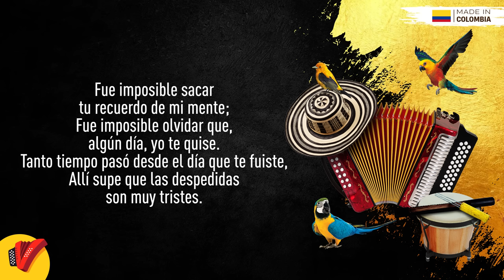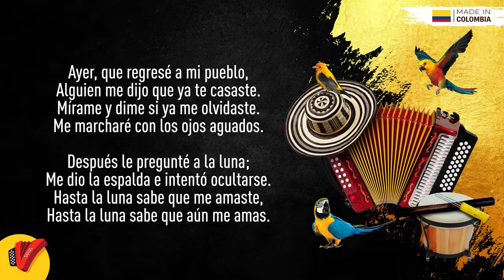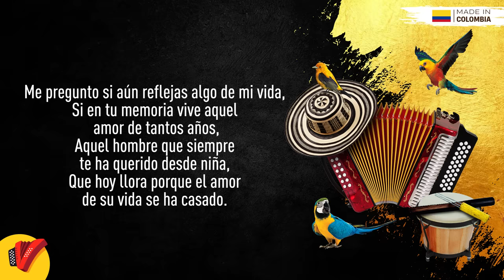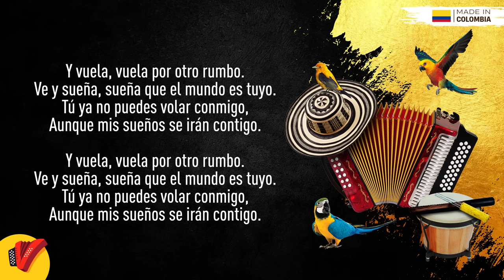Una Hoja En Blanco, Omar Geles, Video Letra - Sentir Vallenato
No pares de disfrutar de Una Hoja En Blanco, un gran éxito de Omar Geles.

Letra:

Fue imposible sacar tu recuerdo de mi mente;
Fue imposible olvidar que, algún día, yo te quise.
Tanto tiempo pasó desde el día que te fuiste,
Allí supe que las despedidas son muy tristes.

Nunca me imaginé que un tren se llevara en su viaje
Aquellas ilusiones que, de niños, nos juramos.
Todos tus sentimientos los guardaste en tu equipaje,
Quisiste consolarme y me dijiste “yo te amo”.

Desde entonces, no supe que sería de tu vida.
Desde entonces, no supe si algún día regresabas.
Los amigos del pueblo preguntaron si volvías;
Llorando, di la espalda, no les supe decir nada.

Ayer, que regresé a mi pueblo,
Alguien me dijo que ya te casaste.
Mírame y dime si ya me olvidaste.
Me marcharé con los ojos aguados.

Después le pregunté a la luna;
Me dio la espalda e intentó ocultarse.
Hasta la luna sabe que me amaste,
Hasta la luna sabe que aún me amas.

Y vuela, vuela por otro rumbo.
Ve y sueña, sueña que el mundo es tuyo.
Tú ya no puedes volar conmigo,
Aunque mis sueños se irán contigo.

Es tan triste tener que decirte que me olvides,
Otro amor ha llegado a mi vida y no te quiero.
Es muy tarde y no puedo negarte que me muero,
Pero no callarán mis palabras pa’ decirte.

Que soñaré contigo siempre que cierre mis ojos,
Y entonaré por ti mis cantos tristes noche a noche.
Que lloraré sin ti cuando recuerde que estoy solo,
Y al recordar que duermes en los brazos de otro hombre.

Me pregunto si aún reflejas algo de mi vida,
Si en tu memoria vive aquel amor de tantos años,
Aquel hombre que siempre te ha querido desde niña,
Que hoy llora porque el amor de su vida se ha casado.

Es triste ver que un tren se aleja
Y en él se va lo mejor de tu vida.
Dime el motivo de tu despedida,
¿Por qué te fuiste, dejando mil penas?

Un día recibí tu carta,
Quise leerla y era una hoja en blanco,
Pues, de tu vida, nunca supe nada.
¿Cómo preguntas que si aún te amo?